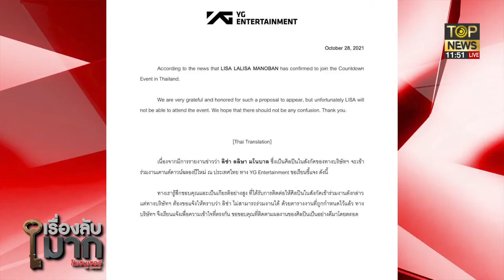หมอไม่รับเย็บ ! ก่อนแถลงไม่เช็กให้ดี สุดท้ายลิซ่าไม่มาไทย | เรื่องลับมาก | TOP NEWS